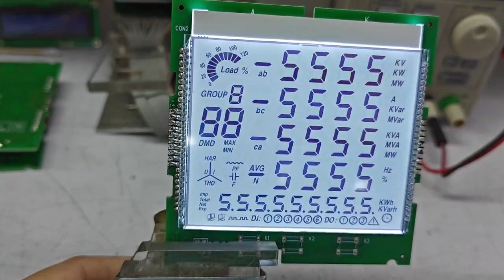Segment lcd display module JXL-M-26